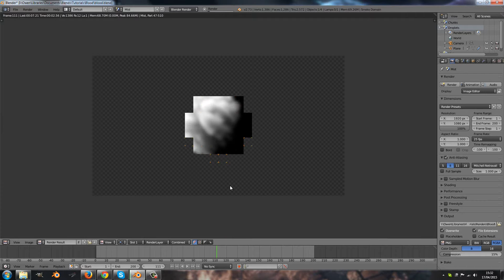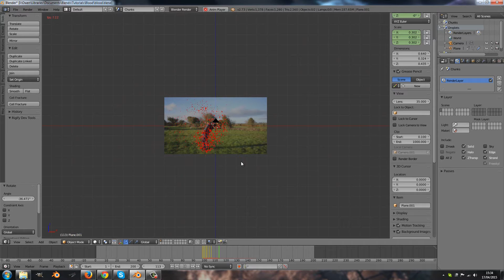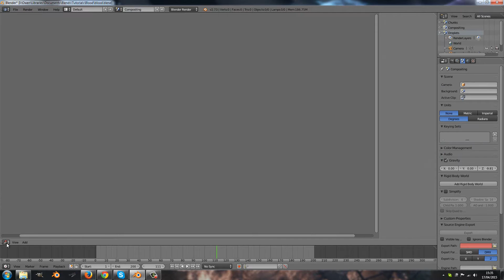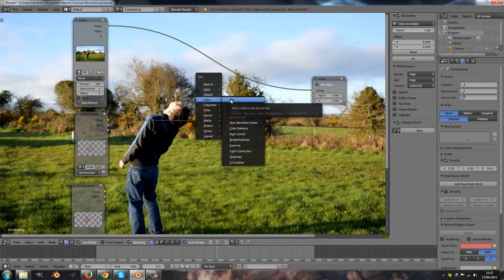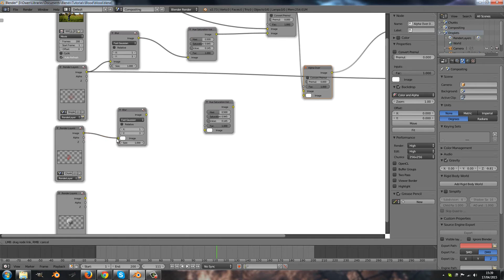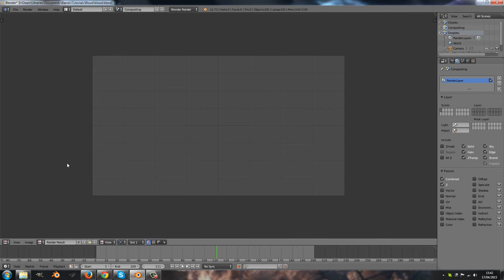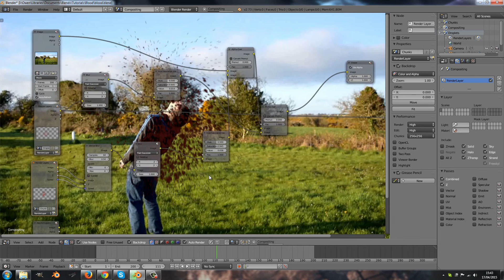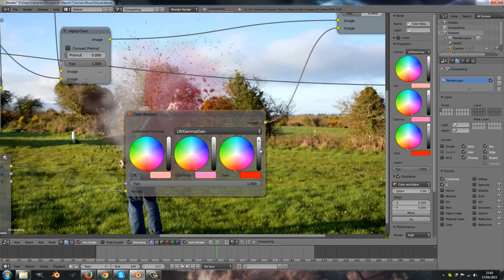Blender Blood Splatter Tutorial: Part 5 of 5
Blender Blood Splatter Tutorial: Part 5
In this tutorial we are going to finally make blood fly out of someone's brain using nothing but Blender. Not A blender, I mean the software. This video will be split into 5 parts. I will upload a new part every 2 days until the series is finished.